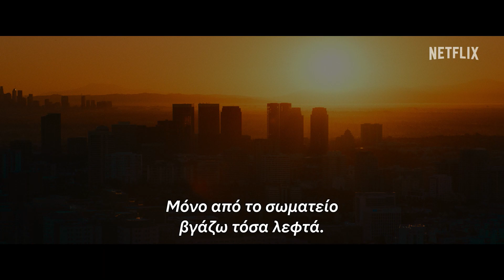Day Shift | Τζέιμι Φοξ, Ντέιβ Φράνκο και Σνουπ Ντογκ | Επίσημο τρέιλερ | Netflix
Στο Netflix, 12 Αυγούστου.

Ο Τζέιμι Φοξ πρωταγωνιστεί ως ένας δουλευταράς εργάτης που το μόνο που θέλει είναι να προσφέρει μια καλή ζωή στην πανέξυπνη κόρη του. Ωστόσο, η αδιάφορη δουλειά του ως καθαριστή πισινών στην Κοιλάδα του Σαν Φερνάντο είναι απλώς μια συγκάλυψη της πραγματικής πηγής εσόδων του από το κυνήγι και τη δολοφονία βαμπίρ στα πλαίσια μιας διεθνούς ένωσης κυνηγών βρικολάκων.

Σχετικά με το Netflix:
Το Netflix αποτελεί την κορυφαία υπηρεσία ψυχαγωγίας μέσω streaming παγκοσμίως, με 222 εκατομμύρια συνδρομές επί πληρωμή σε πάνω από 190 χώρες. Τα μέλη του απολαμβάνουν τηλεοπτικές σειρές, ντοκιμαντέρ, ταινίες και παιχνίδια για κινητά από ένα ευρύ φάσμα ειδών και γλωσσών και μπορούν να παρακολουθούν απεριόριστο περιεχόμενο, όποτε και όπου επιθυμούν, από οποιαδήποτε συσκευή με σύνδεση στο Internet. Τα μέλη έχουν επίσης τη δυνατότητα να παρακολουθούν, να κάνουν παύση και να συνεχίζουν να παρακολουθούν το περιεχόμενο, χωρίς διαφημιστικά σποτ ή δεσμεύσεις.